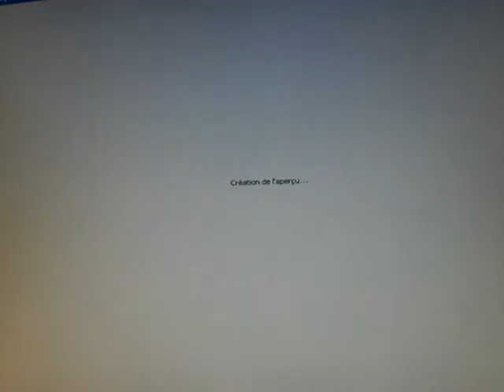vidéo d'une caricature de Gérard Depardieu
YouTube Michel Jacquet